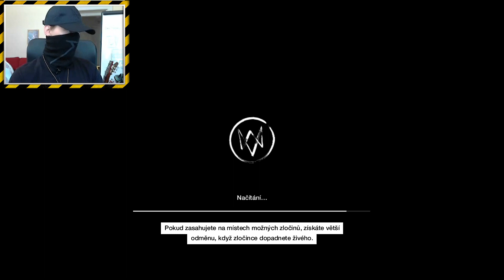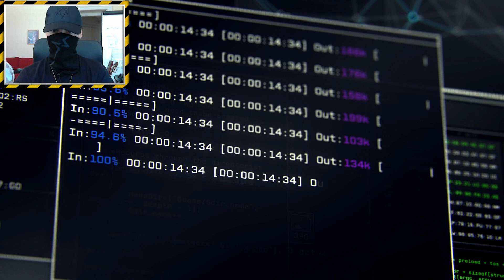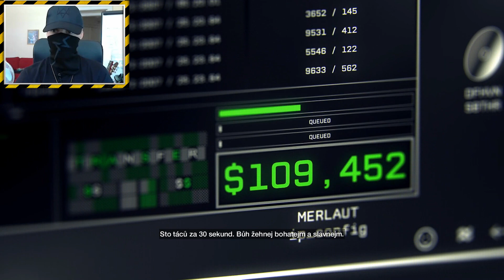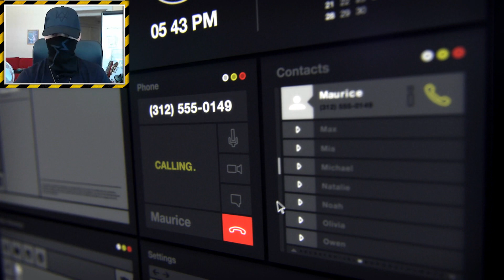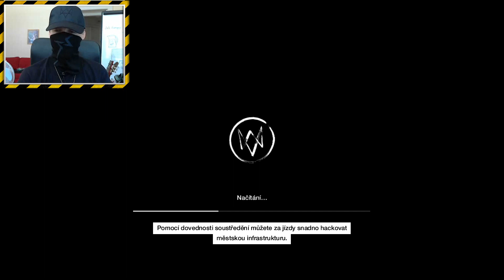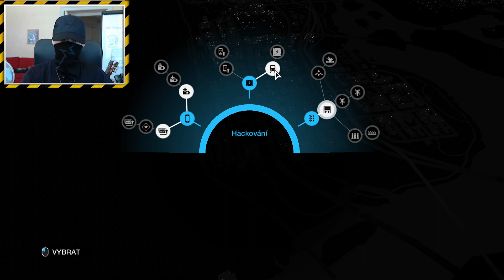Watch Dogs - Český let's play část 1.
Nový vzhled videí byl vytvořen Janem Galkem